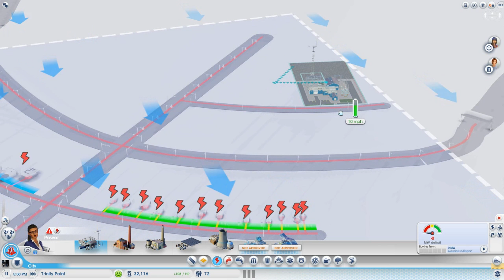Simcity - Cities of Tomorrow (Full Walkthrough) - Part 1 - Welcome to Tape Crinity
I picked up the first expansion pack for the new SimCity! Here is a full playthrough showcasing all the features for you gentlemen tonight (and today possibly).